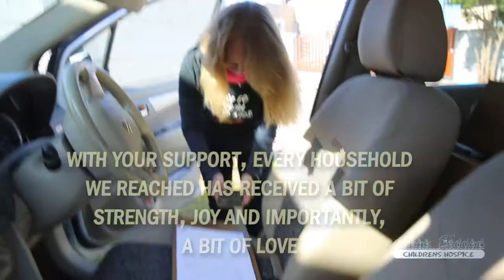200 SPECIAL NEEDS FAMILIES SUPPORTED - Care Packages - Iris House Children's Hospice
200  Food and Care parcels. Unbelievable, thank you so much for the support! Our families are so grateful for the packages they receive.